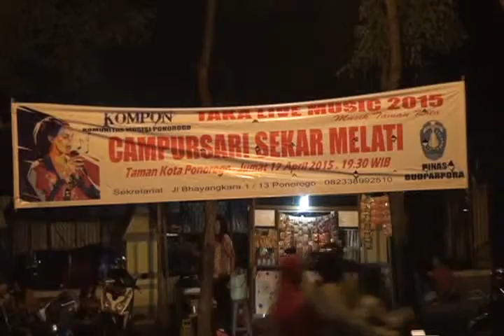Musik Taman Kota - Campursari Sekar Melati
dokumentasi lawas @pardicukup @ponorogozone .
Video ini di rekam dengan menggunakan kamera SONY HDR-XR350 Penyelenggaraan musik taman kota Kabupaten Ponorogo diselenggarakan sebulan sekali oleh Komunitas Musik Ponorogo (KOMPON)